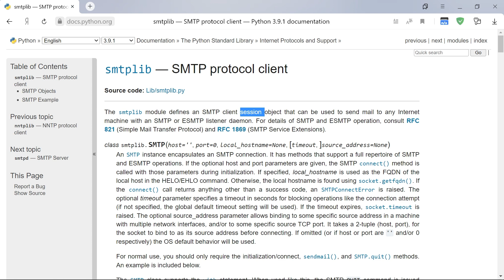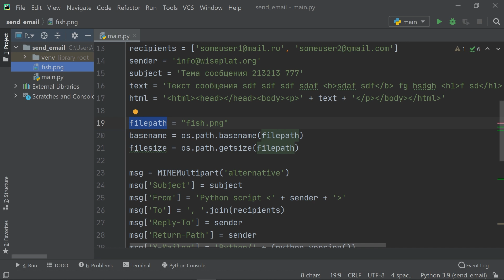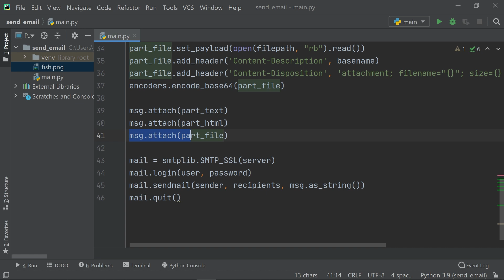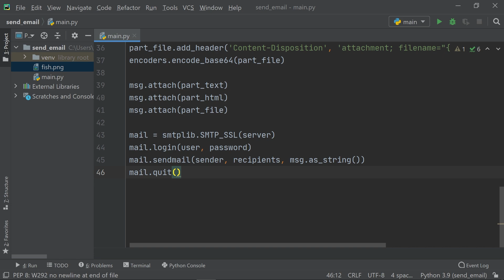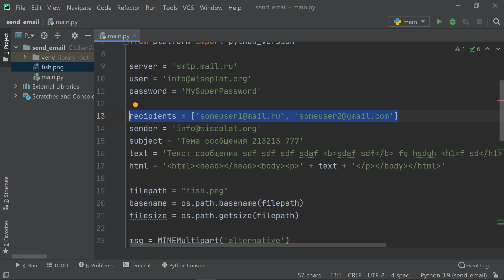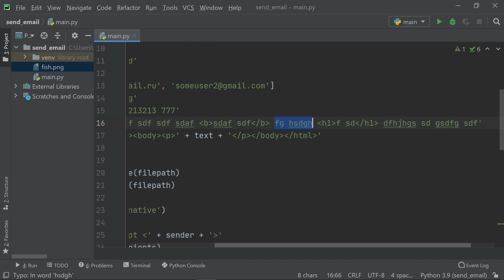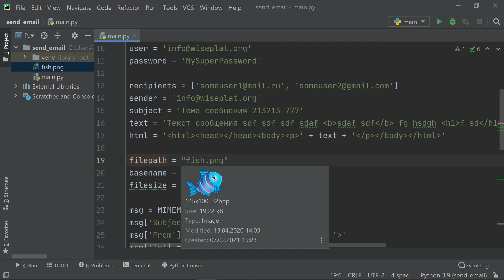Как отправить письмо с помощью Python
Привет друзья! Как отправить письмо с помощью Python? Как рассылать письма на Python? Отправка писем через Пайтон? Как сделать рассылку на Python))))? Как работать с почтой на Пайтон??! Ответ: смотрим видео…. )))) Будем использовать PyCharm, Python, smtplib))).

❗️ ❗️ ❗️ Не делайте спам рассылки используя Python без VPN! )))))))))))